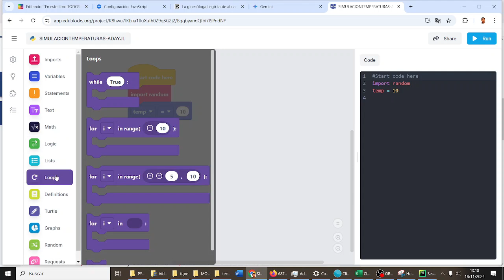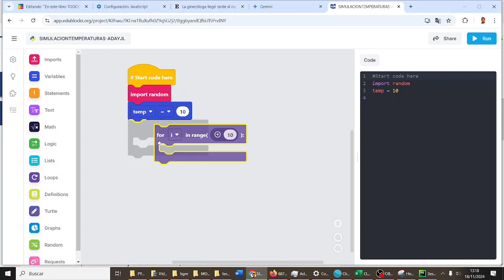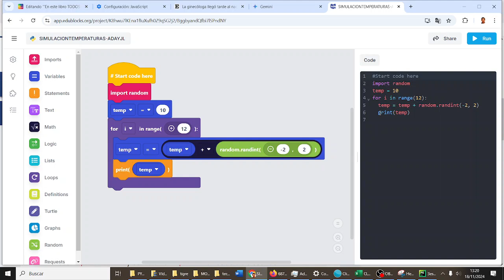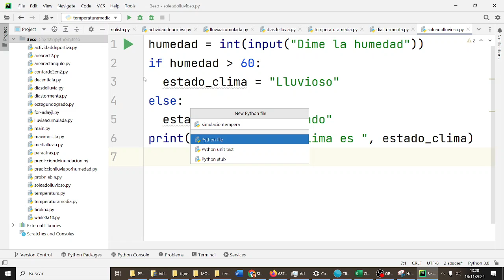Bucles para simular temperatura diaria Python CYR3ESOAG X-MEN 3ESO IES Monterroso